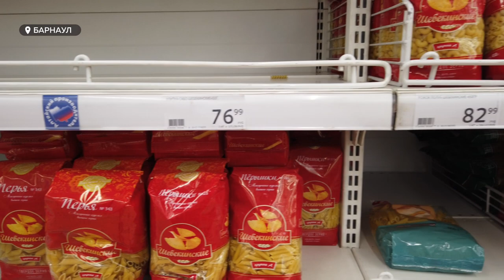Барнаульские покупатели столкнулись с нехваткой базовых товаров, в особенности, сахара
Курс доллара растёт, полки магазинов – пустеют. Барнаульские покупатели уже столкнулись с нехваткой базовых товаров, в особенности, сахара. О том, может ли ситуация измениться в ближайшее время